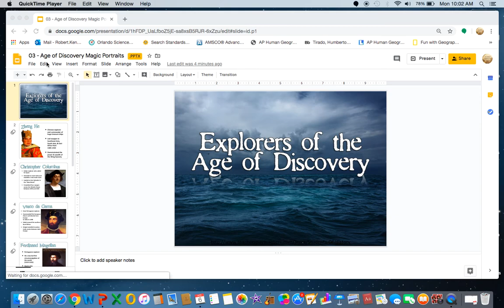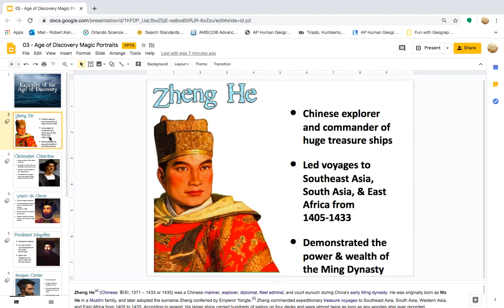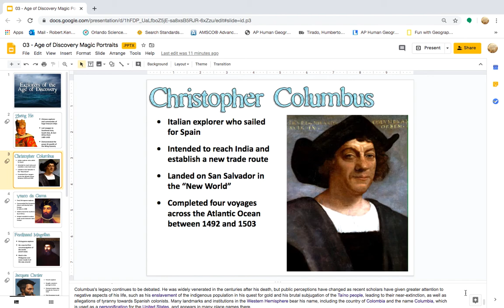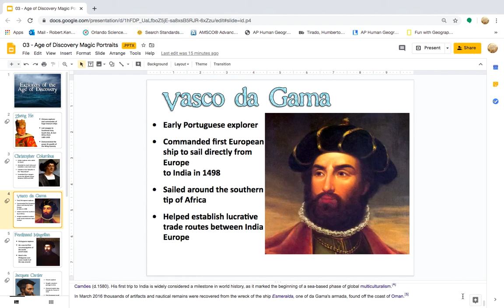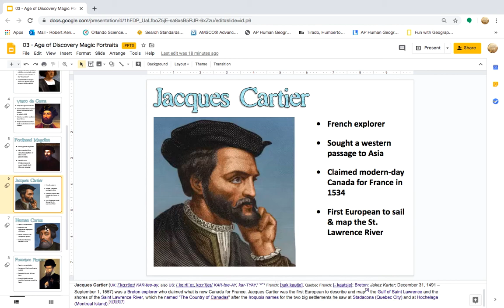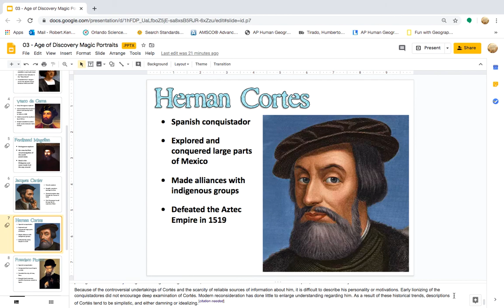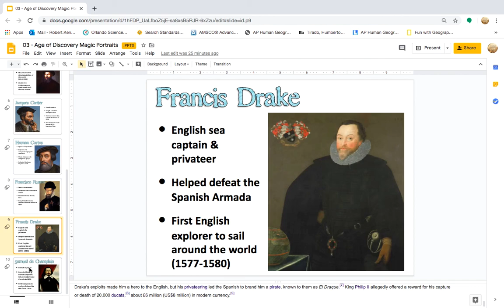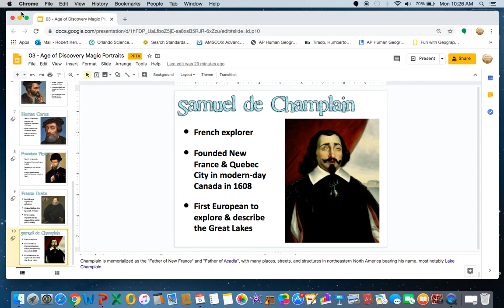Explorers of the Age of Discovery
This is a video lecture on Explorers of the Age of Discovery.